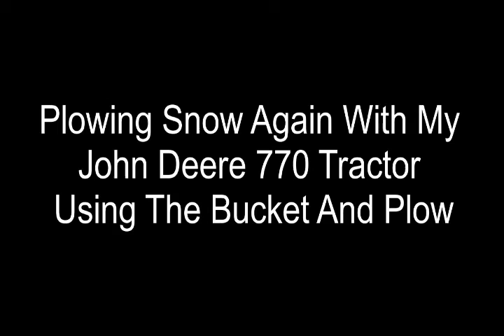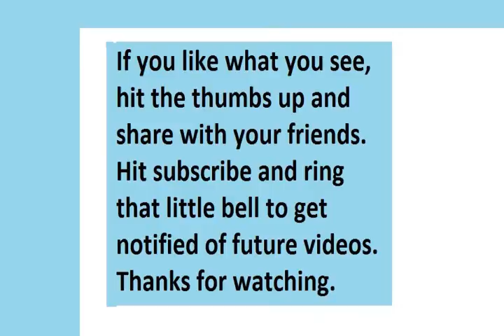#120 Plowing Snow Again With My John Deere 770 Tractor Using The Bucket And Plow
Plowing Snow Again With My John Deere 770 Tractor Using The Bucket And Plow.